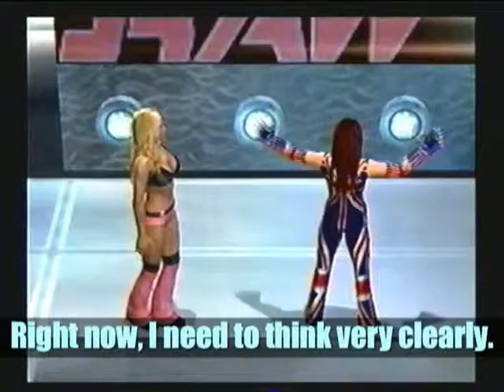ACW Stardust 21 Aftermath (Reuploaded)